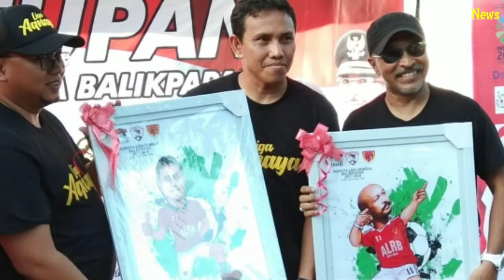Fakhri Husaini Meradang, Sebut PSSI Lecehkan Pelatih Lokal.